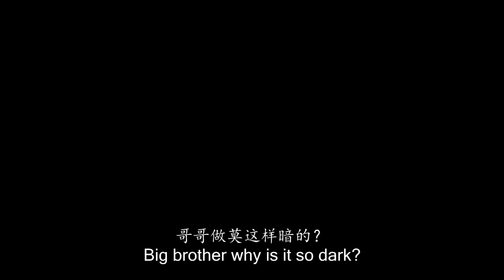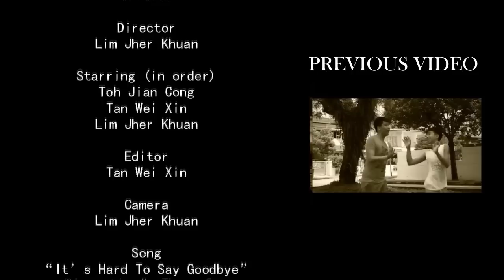THE CURSE OF BOJIO 【BO JIO 之咒】[ OFFICAL TRAILER 2014 ]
An AWESOMELY BAD trailer for a movie about the term we frequently used - BO JIO